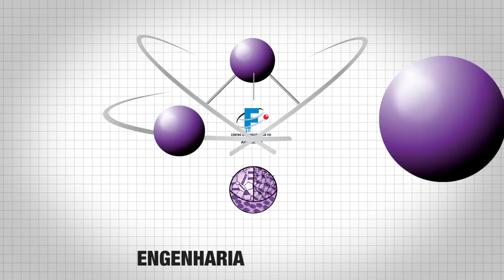O Mercado de Trabalho para a Engenharia de Materiais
Os alunos da FEI falam sobre suas experiências de estágio e o leque de oportunidades existente no mercado de trabalho para os Engenheiros de Materiais.